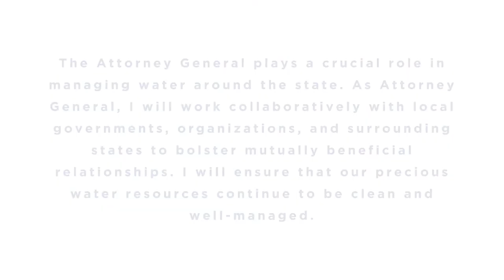Stories of Colorado: John - Gunnison County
I loved the opportunity to sit down with John and fellow leaders in the Upper Gunnison River Water Conservancy district, and discuss our upcoming negotiations with Colorado River Basin states. The Attorney General’s office is intimately involved in water negotiations, and we need someone in office who can bolster our mutually beneficial relationships with surrounding states while protecting Colorado’s interests. I have the leadership background to recognize the nuances of these negotiations, and look forward to working throughout the region to develop a strong, fair compact.